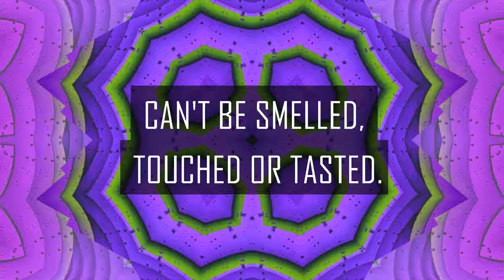Richard Sacks | Planetary Healing & Projecting A Positive Future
Richard Sacks is the host of Lost Arts Radio and leader of the Planetary Healing Club. As an independent holistic health scientist, Richard has dedicated most of his life to unlocking our infinite potential in these human bodies. In this chat we discuss the dogmatic religions and tyrannical governments that are limiting our ability to live fully and freely. Join us for a fearless look at the darker side of the current human experience, so we can learn, heal, and transcend into new levels of wholeness.